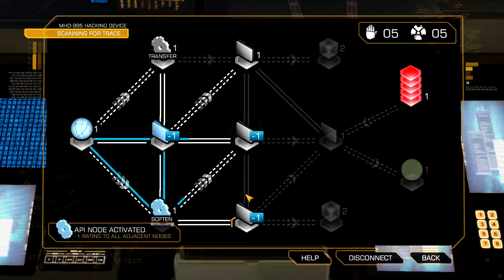Let's Play Deus Ex: Human Revolution Episode 11: Highland Part Part 2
It's time for a boss fight! Should have gotten that one upgrade.